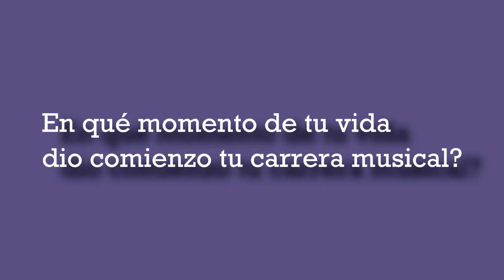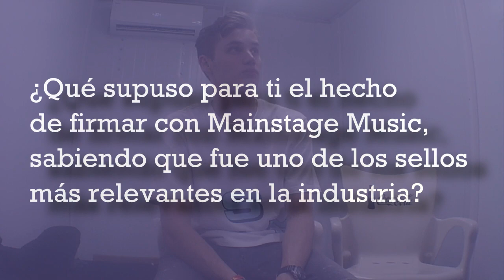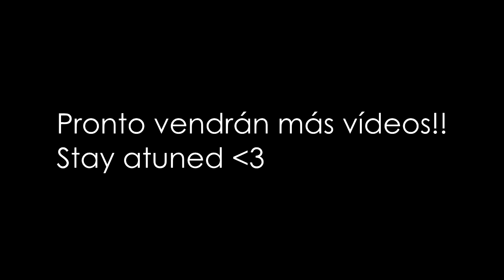Entrevistando a MAURICE WEST! @ Animal Sound 2019 / Vuelta a las andadas!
POR FIN os traigo un nuevo vídeo, y qué mejor manera que con una entrevista a uno de los artistas más destacados de la escena EDM actual!! Espero que os guste y que tengáis ganas de los próximos vídeos que se vienen!
Canciones usadas en el vídeo:
Gout - Minutes (Working Title)
Gout - The Sequence (Original Mix)